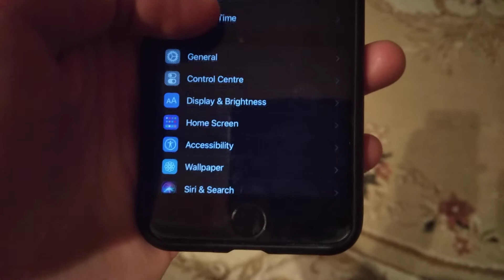Can't Change Volume iPhone Fix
If you don't know Can't Change Volume iPhone Fix, this video is for you.